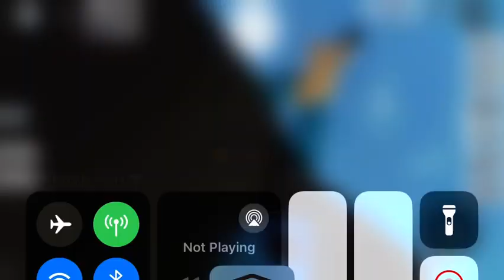I am a cop in Brookhaven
I am a cop in Roblox Brookhaven I am green lantern gaming